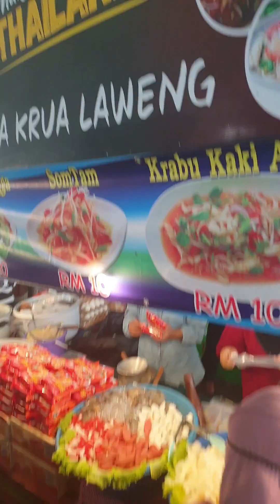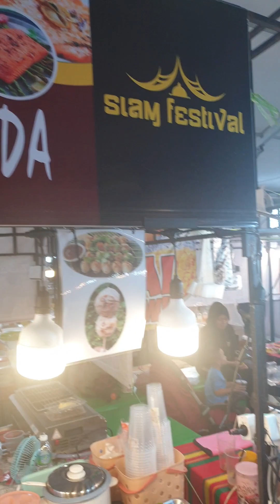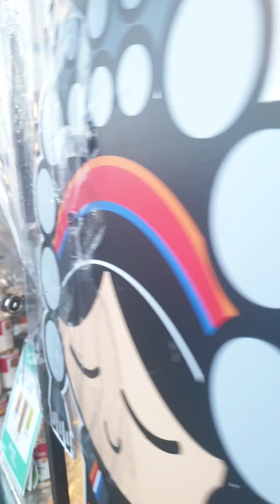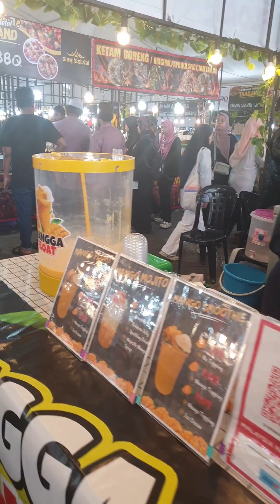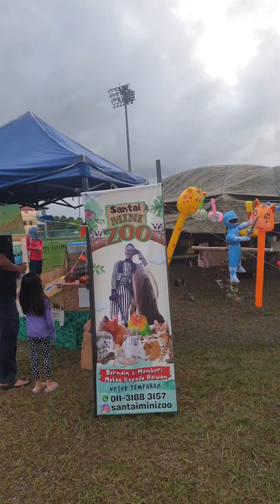Pesta Makanan Thailand KT YT3652 5 February 2023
Pesta Makanan Thailand